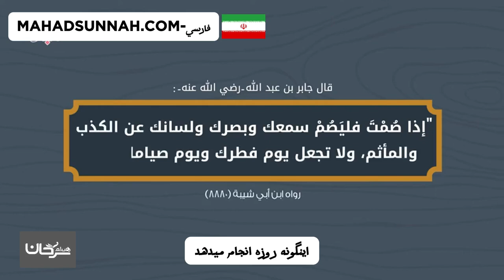اینگونه روزه انجام میدهد هكذا يفعل الصيام